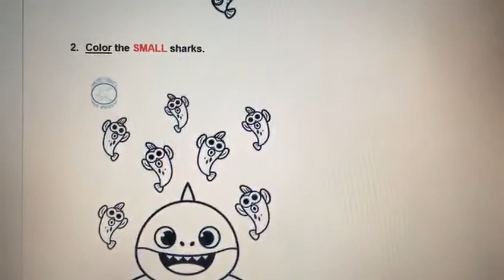Teacher Rosângela - Explicação das atividades da semana - 27 a 31 de julho